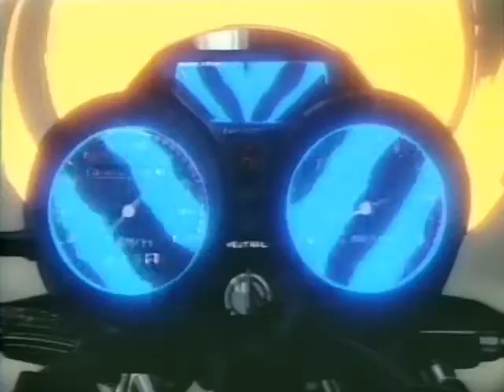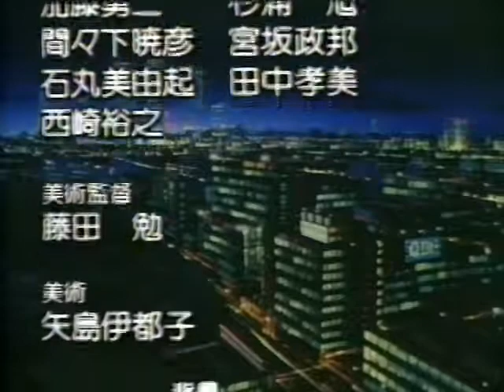Taiman Blues - Ending - OVA 1987 - Toru Matsumura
3 episode OVA based on the biker gang manga created by Yu Furusawa and published by GEIBUNSHA,
OVA was produced by Tokuma Japan and Premier International and animated by Shaft in its first episode and by Magic Bus studio in its 2nd and 3rd episode.
Directed by Takao Yotsuji and Satoshi Dezaki

Ending Theme : Kattobi Night
Performed by :  Toru Matsumura / 松村とおる
Lyrics by : Hiro Tsunoda
Composed by : Hiro Tsunoda
Arrangement by : Kazuaki Kondo